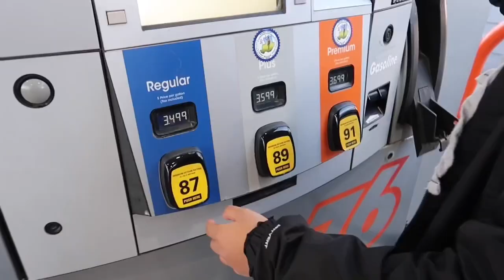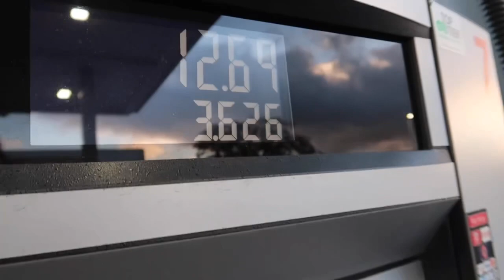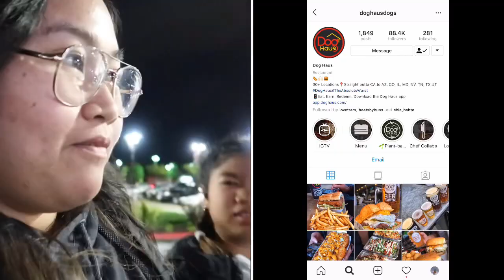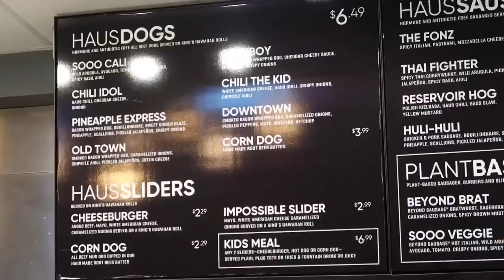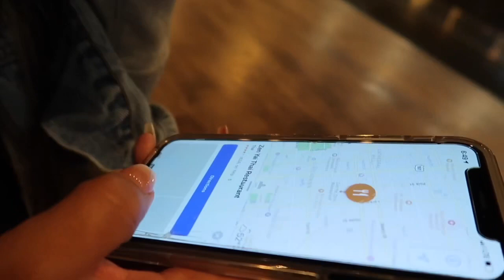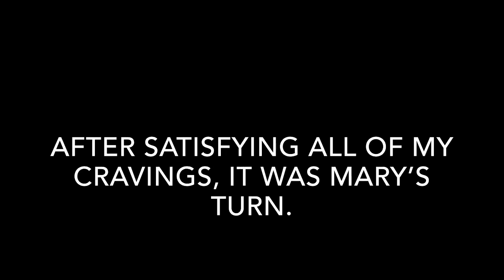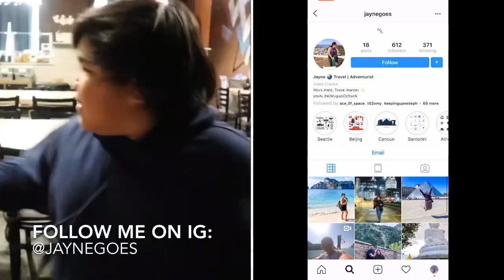BAY AREA FOODIE TRAVEL VLOG | JayneGoes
After over a week of not eating due to the extraction of all 4 of my wisdom teeth. As soon as they okay’d me to eat, we picked up the kids and headed to the Bay Area for some fun foodie adventures! Demolished some fire gourmet hot dogs and devoured the best Thai boat noodles, NorCal has to offer. And of course, ended the night with a dance party!

Dog Haus
Fremont, CA

Lazi Cow
Davis, CA